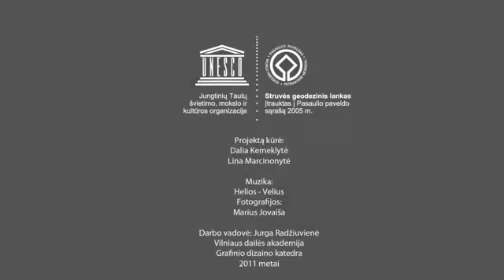Struve Geodetic Arc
It is a concept that started in the year 1816 and was carried out by an astronomer by the name of Friedrich Georg Wilhelm von Struve. During the time of Struve’s existence, the distance between two points was measured by measuring poles.
However in order to accomplish the goal that Friedrich von Struve had envisioned - calculating the size of the earth - measuring poles would not be sufficient. To do this a more sophisticated tool would be needed.
Before long the Struve Geodetic Arc was created to do just that. The Struve Arc only ran through two counties, namely Russia and Sweden-Norway. But his surveys, that took place between the years of 1816 and 1855, calculated the very first measurement of a part of the meridian with staggering accuracy. It was the start of topographic mapping and a growing interest in earth sciences. The Struve Arc is a survey triangulation chain which has assisted scientists to map out certain areas and regions of their countries. The Struve Geodetic Arc is currently a joint venture between scientists of various countries who work together in the name of science. Today the Struve Arc survey chain runs through ten countries, namely Norway, Sweden, Lithuania, Moldova, Russia, Latvia, Belarus, Ukraine, Finland and Estonia, and stretches from Hammerfest (Norway) to the Ukrainian Black Sea.